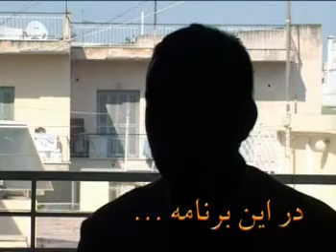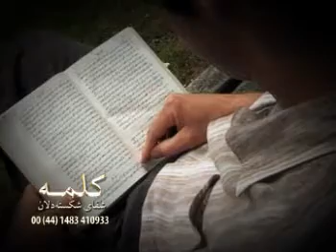شفای شکسته ‌دلان - داستان زندگی داریوش - دزدی ، قسمت اول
از سری برنامه‌های شفای شکسته‌دلان
kalamehtv
Darioush was a petty theif until he was sent to prison where he learned how to commit crimes on a much bigger scale. Find out what happened to change the course of his life forever.